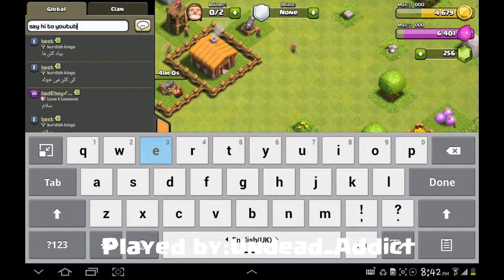Clash of clans|All out giants|Season 1 Episode 3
Played by:Undead_Addict